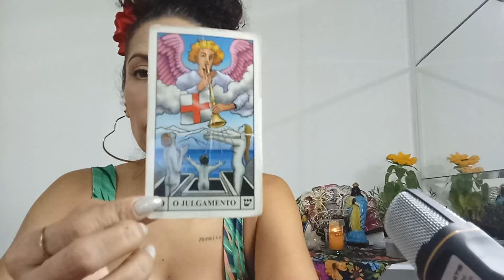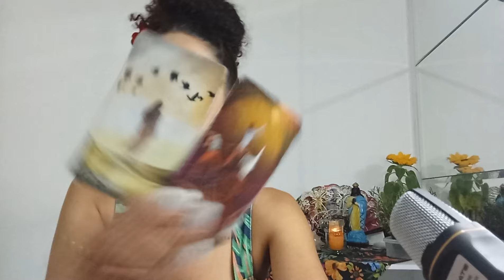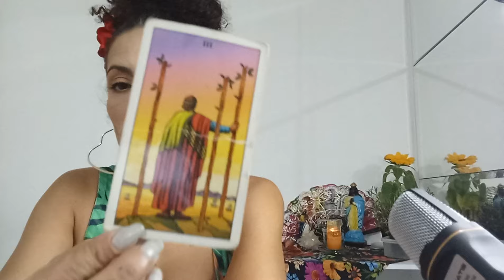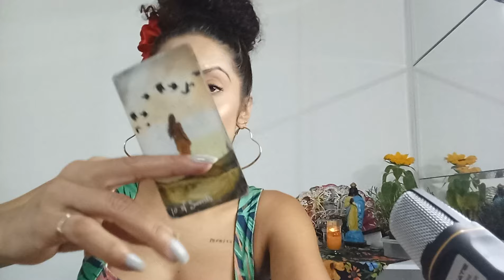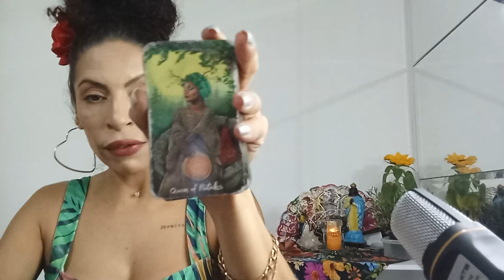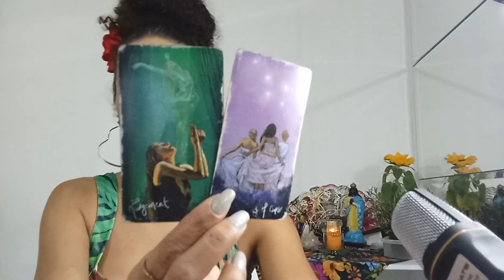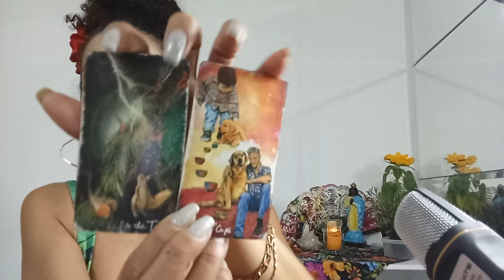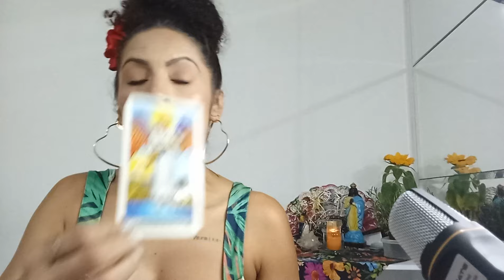♒️AQUÁRIO MAIO-A ESPIRITUALIDADE ESTÁ TE MOSTRANDO Q/ ESSE KARMA ACABOU! PEDE URGÊNCIA NESTA DECISÃO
Leituras coletivas e intuitivas para quem tem sol,Lua, ascendente, vênus e júpiter signo de AQUÁRIO Mês de MAIO AMOR E MENSAL.

* PERGUNTA INDIVIDUAL R$20,00

SE VOCÊ GOSTOU, NÃO ESQUEÇA:
(x) Compartilhe
(x) Increva-se

Fêrnandà Souza